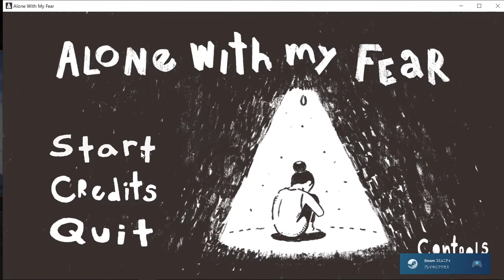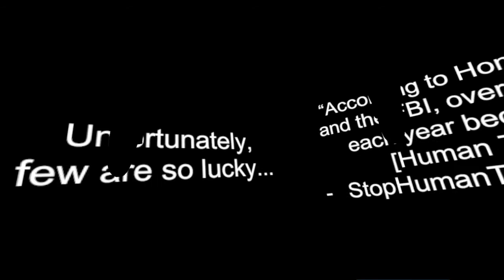Alone With My Fear VR : FREE GAME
無料でリリースされたAlone With My Fear

無料VRゲームランキング順プレイリスト